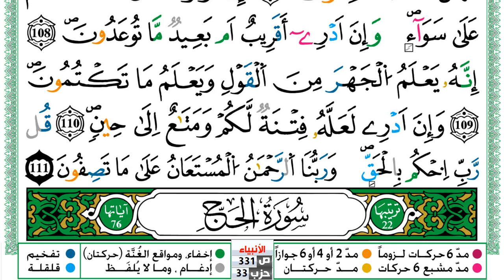سورة الأنبياء مكتوبة توفيق النوري Surah Al Anbiaa ورش عن نافع من طريق الازرق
KonoozAlhuda
konoozalhuda
konooz
Konooz Alhuda
كنوز الهدى,
كنوز الهدي,
كنوز,
الهدى,
الهدي,